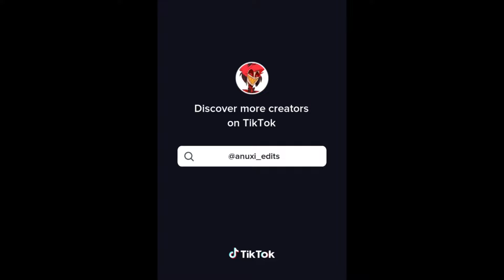VOX (HAZBIN HOTEL) TIKTOK EDITS COMPILATION | PART 2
Requested by @voxscoffeemug